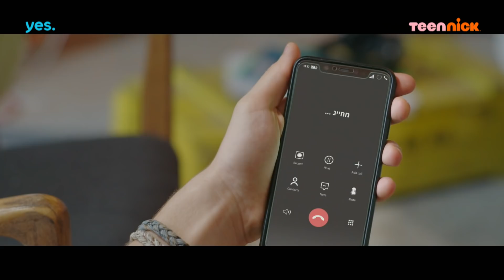בת השוטר: דנה ואיתי בשיחת וידאו | מתוך פרק 14 | טין ניק